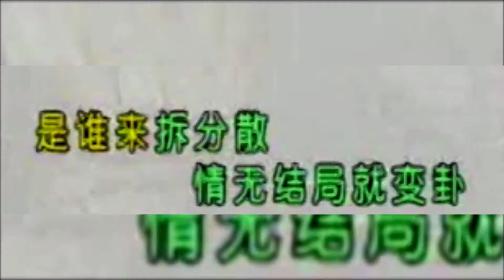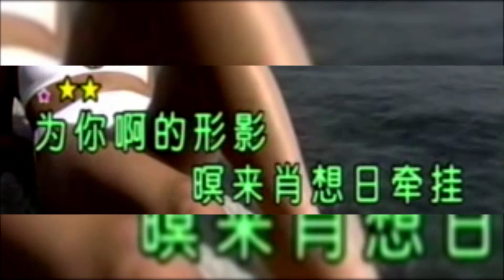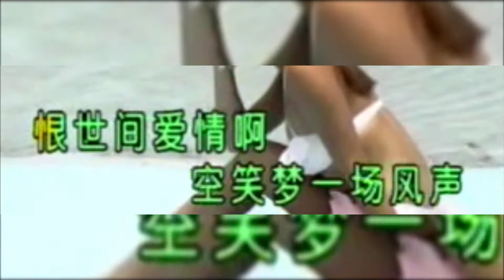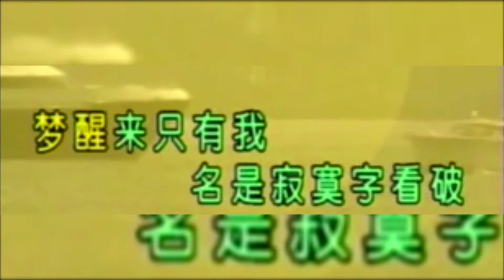Hokkien Song 空笑梦 （福建 / 闽南 ）